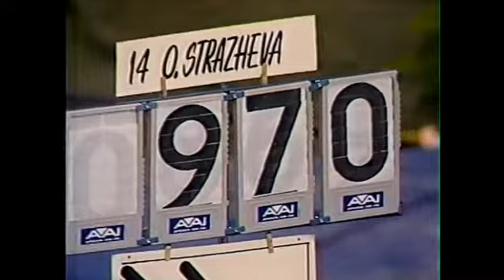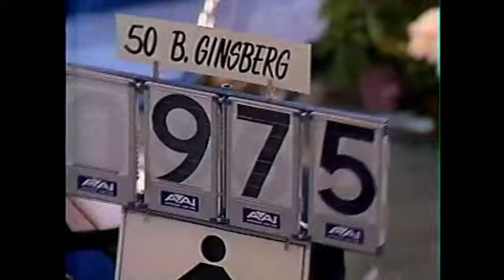1987 McDonald's American Cup - Gymnastics Competition - Part 3/3